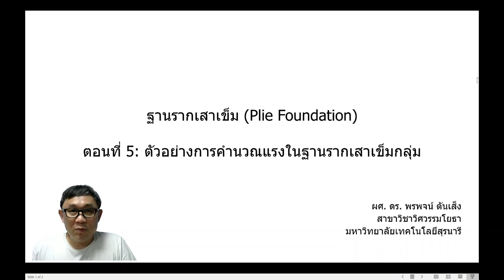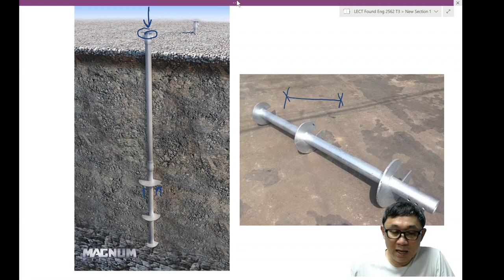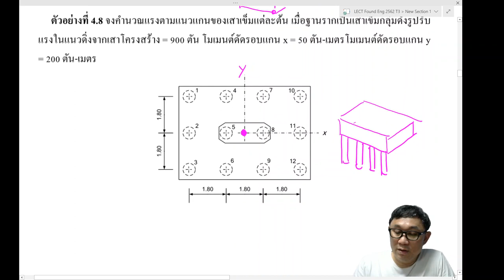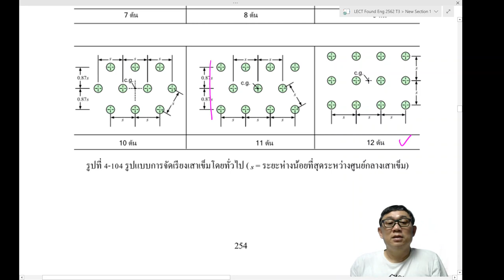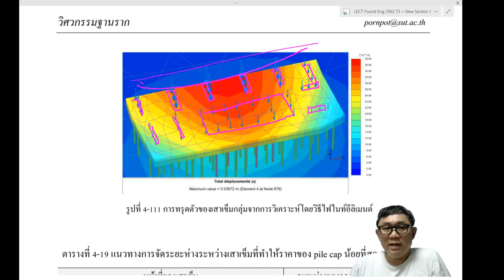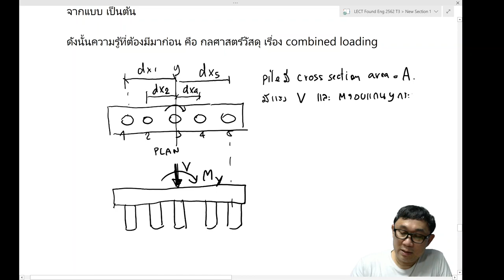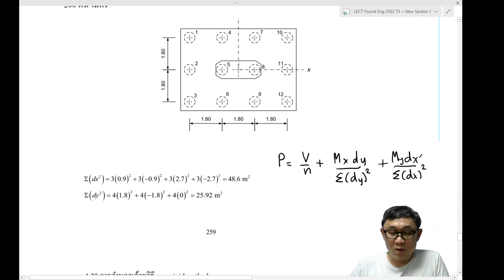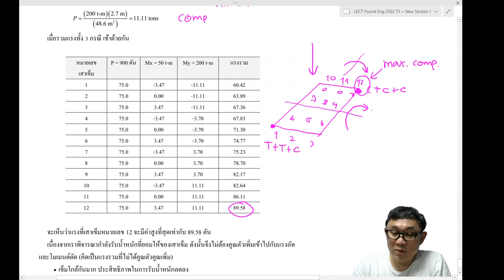Pile foundation ep 05: Pile group and pile load determination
บรรยายตัวอย่างการคำนวณแรงในเสาเข็ม กรณีเสาเข็มกลุ่มรับน้ำหนักบรรทุกแนวดึ่ง และโมเมนต์ดัดพร้อมกัน และตอบคำถามจาก google classroom